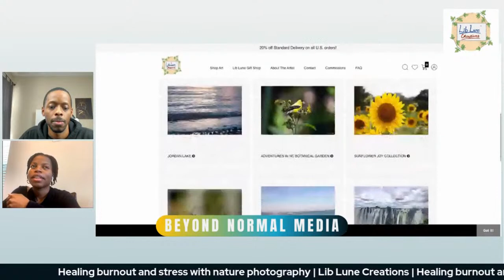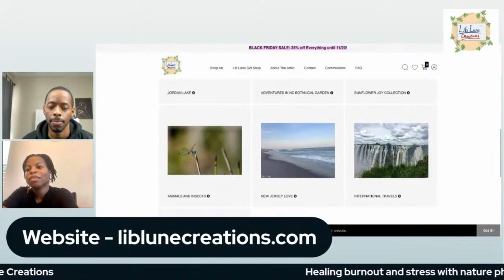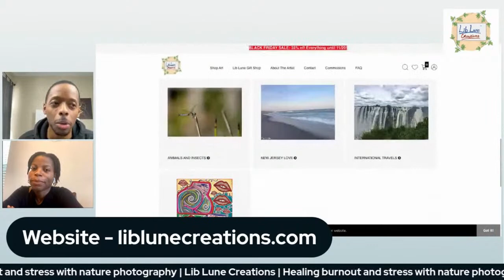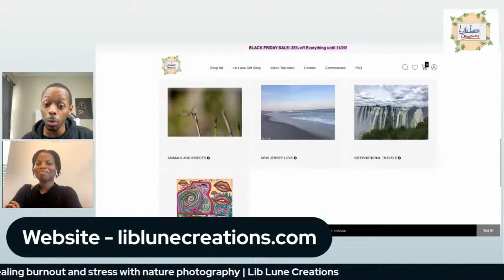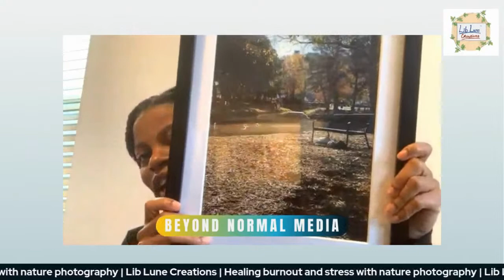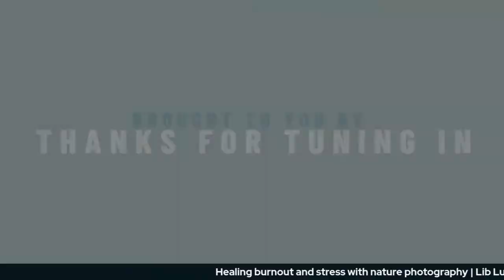Business Walks with A Peacock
Hello and welcome to the Beyond Normal Podcast. In this episode, we will learn from Robin Collin, Founder of Lib Lune Creations. Whether you're considering a career switch, or just enjoy walks with peacocks, this one has something for you.

In this episode, you'll also learn about her transition from Doctor to Founder, including what led to her making the decision to pivot from the profession she worked so hard to get into.